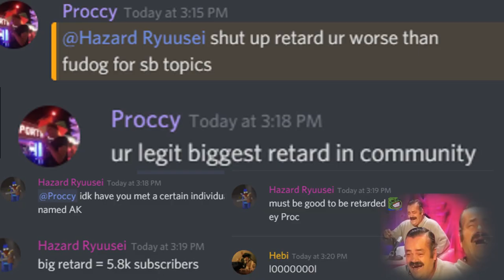Not funny, didn't laugh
Yeah this is why I don't Sharkbrew LMFAO

Stay up to date with these platforms!